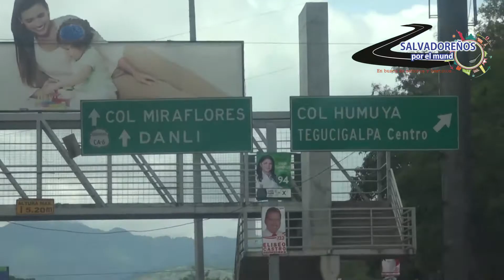CHEF HECTOR ROMERO EN BASILICA DE SUYAPA BUSCANDO SABORES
El Chef Hector Romero junto a Angel Velis se fueron hasta Honduras a la Basílica de Suyapa donde el chef aprovecho para conocer los sabores de la gastronomía hondureña.

Comparte... :)